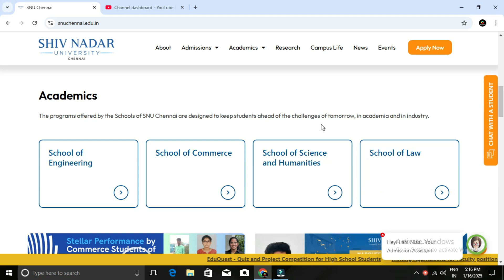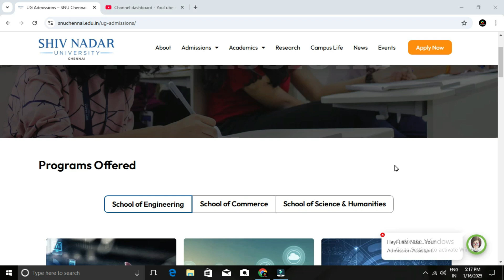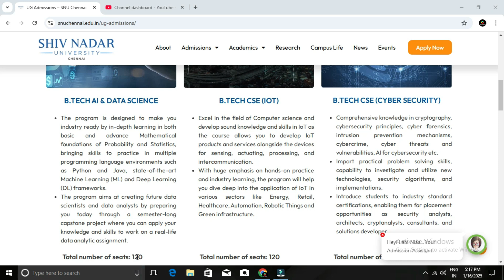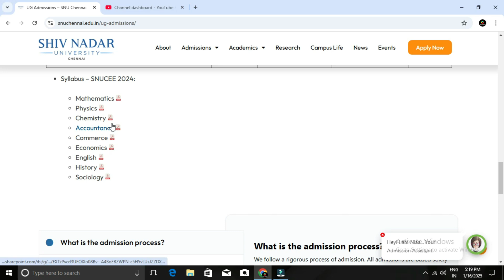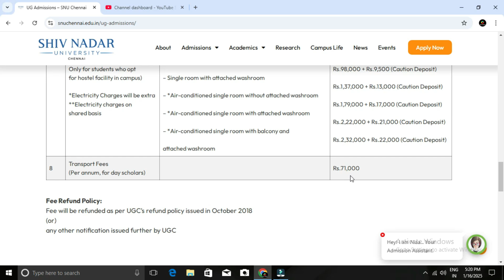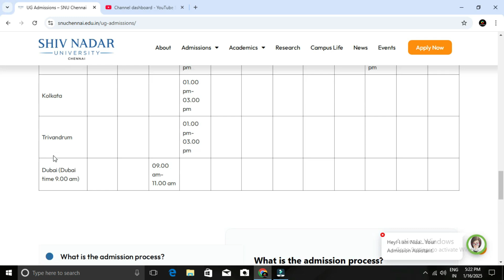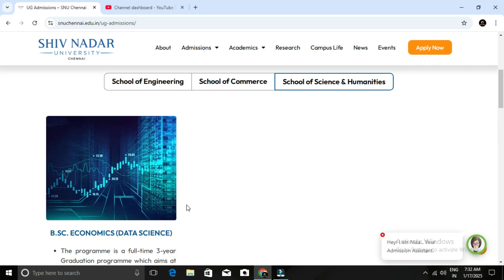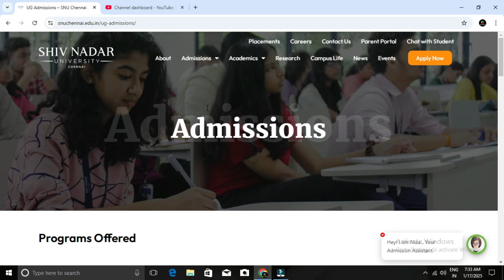Shiv Nadar University,Chennai | Admission Open | SNCEE 2025 | ssn கல்லூரியின் மற்றொரு கல்வி நிறுவனம்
OUR SERVICES:
 APPLICATION FILLING
 CHOICE FILLING
 PERSONAL COUNSELLING
 A TO Z HIGHER EDUCATION GUIDANCE
We can able to give an expert guidance on the following domains:
 Medical Courses
 Paramedical Courses
 Dental Courses
 Veterinary Science Courses
 Engineering Courses
 Architecture Courses
 Polytechnic Courses
 Arts Courses
 Science Courses
 Education Courses
 Law Courses
 Design Courses
 Fishery Courses
 Maritime Courses
 Commerce Courses
 Aviation Courses
 Catering Courses
 Hospitality Courses
 ITI Courses
 Defence Courses